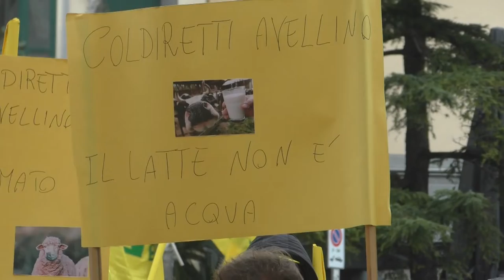PROTESTA COLDIRETTI SALERNO MASIELLO 17FEB